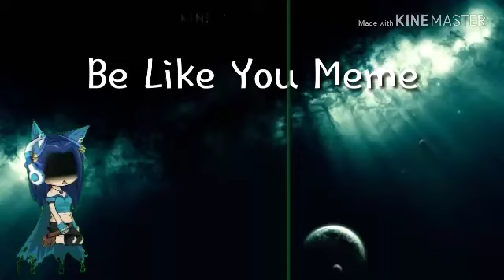Be Like You Meme Ft. Awesome Gachatubers! Inspired by Gacha savvy (I'm fine btw)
Gachatubers feated:

Mariø -kun (aka the chosen one! -inside joke-)

Daniel playz

Mellowswirl

Gacha savvy

Luna wolfgirl

Loveable playz

Aldrin rainbow crown

Dats it I think xD

I went by random YouTubers Because it was almost my bedtime when I was taking screenshots and I had to hurry and make their oc's. Please don't say "you forgot this YouTuber!" "This YouTuber is cool, too!"

Or stuff like that. Also don't say "You're amazing too" "you forgot yourself"

I'm fine guys. It's a meme so don't worry.

Also, I know I can block that one hater, but I just wanna laugh at their grammer. Even if it's not their first language, ENGliSh, I wanna see how stupid they "sound" or "look".

Btw this was inspired by gacha Savvy.

And out of the YouTubers there, I can only speak to 2 of them. ;-; Mariø and savvy.

Also, don't ask why Mario's "the chosen one" please, He'll understand because of what went on in a chat group.

This is one of my longest descriptions, oof.

Anways, the art Contest winners will get their prizes. Again, sorry to that one person who didn't win. It was a tough decision with them and I ran short of something.. I will try to work on the series and bring back one of my older series. Guess which one ^^

Bai now-Lia

Ps. No, Julio is not fired, he's on Vacation. Lul.